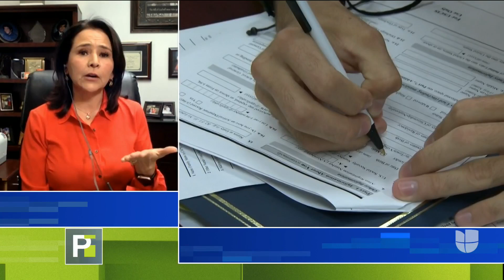Carga pública, tribunales y visas: abogada de inmigración explica los cambios por el coronavirus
La abogada de inmigración explicó cuáles han sido los recientes cambios en los procesos migratorios por la contingencia provocada por el covid-19.